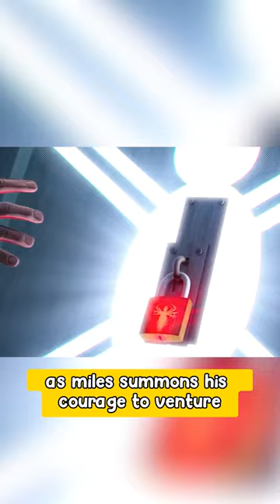I'm the movie SPIDER-MAN INTO THE SPIDER-VERSE (2018)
Spider-Man: Into the Spider-Verse is a 2018 American computer-animated superhero film featuring the Marvel Comics character Miles Morales / Spider-Man, produced by Columbia Pictures and Sony Pictures Animation in association with Marvel Entertainment. Distributed by Sony Pictures Releasing, it is the first animated film in the Spider-Man franchise.[4][5] Directed by Bob Persichetti, Peter Ramsey, and Rodney Rothman (in Persichetti and Rothman's feature directorial debuts) from a screenplay by Phil Lord and Rothman, it stars Shameik Moore as Morales, alongside the voices of Jake Johnson, Hailee Steinfeld, Mahershala Ali, Brian Tyree Henry, Lily Tomlin, Luna Lauren Vélez, John Mulaney, Kimiko Glenn, Nicolas Cage, and Liev Schreiber. The film's story follows Miles Morales as he becomes the new Spider-Man and joins other Spider-People from various parallel universes to save his universe from Kingpin.